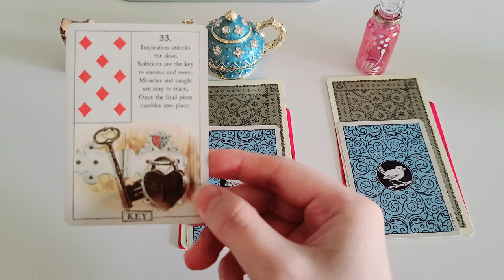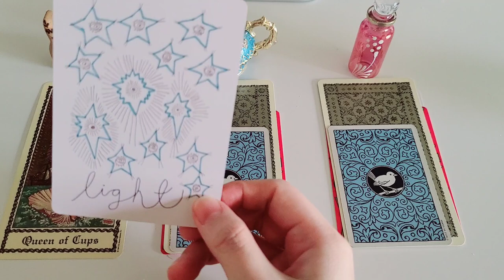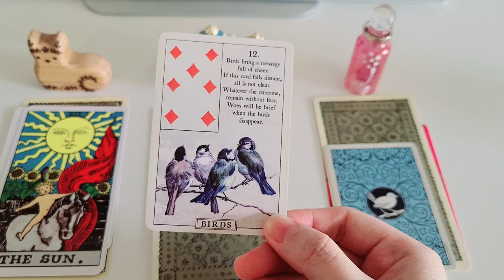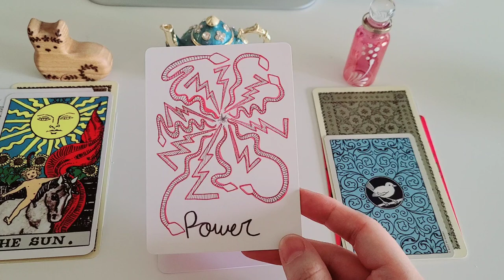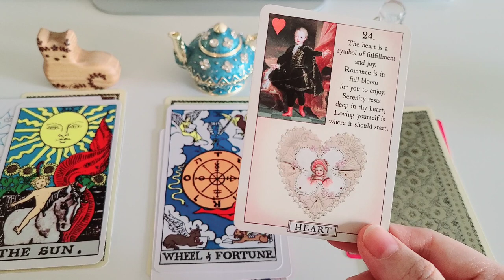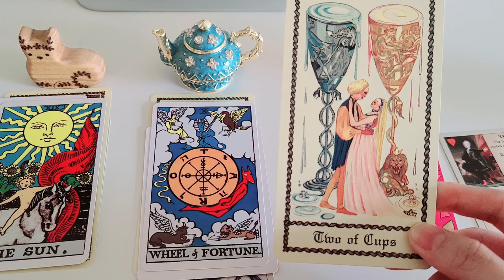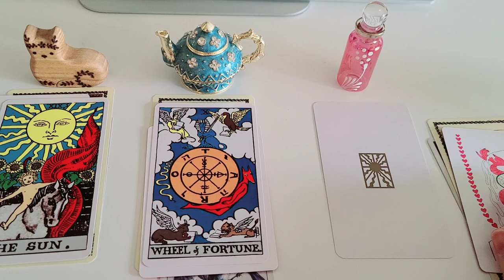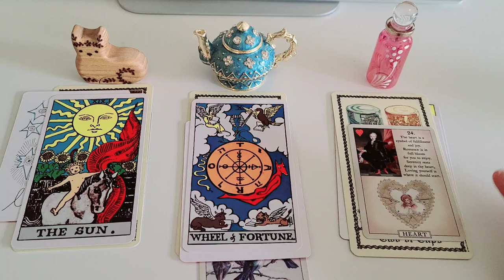How do MEN see you? 👁 PICK A CARD 🦋 Tarot Reading | To the point! 💝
How do MEN see you? 👁 PICK A CARD 🦋 Tarot Reading | To the point & Timeless! 💝

🌕 TIME STAMPS 🌕
Pile 1 (wooden cat) - 0:50
Pile 2 (blue teapot) - 3:30
Pile 3 (pink potion) - 6:40

I provide intuitive readings using card decks and other tools. The purpose is to provide intuitive guidance, advice, or spiritual healing.
I have always felt a calling to help people from a spiritually holistic perspective- whether that's through readings using tools, nature, or my highly sensitive intuition and knack for analysis.

Love,
Moonflower

ETSY page (for a personal reading by email):

These readings will not resonate with everyone! Please take care of yourself - mind, body, spirit. Remember to love and nurture YOU.